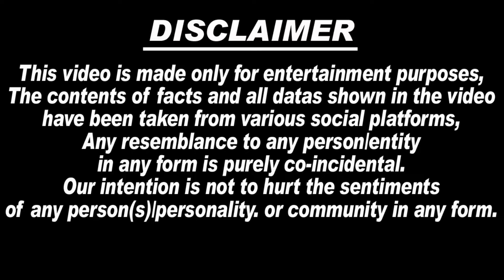😭🙏 Charan Kaur Gives Birth To A Baby Boy, बहन Afsana Khan ने Sidhu Moosewala के पुनर्जन्म पर Cake..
1.  sidhu moosewala
2.  sidhu moosewala wala new song
3. sidhu moosewala sidhu moosewala
4. sidhu moose wala
5. sidhu moosewala video songs
6. sidhu moose wala song
7. sidhu moosewala drippy
8. sidhu moosewala on khalistan
9. sidhu moose wala latest song
10. sidhu moose wala all song
11. sidhu moose wala mashup
12. sidhu moose wala status
13. sidhu moose wala mashup
14. sidhu moose wala live
15. sidhu moose wala sad song
16. sidhu moose wala news
17. balkaur singh sidhu
18. balkaur singh sidhu moose
wala
19. balkaur singh sidhu interview
20. balkaur singh sidhu moose
wala
21. speech balkaur singh
22. sidhu moose wala live
23. balkaur singh sidhu moose wala new interview
24. balkaur singh sidhu moose
charan kaur
25. charan kaur sidhu
26. charan kaur interview
27. charan kaur speech
28. charan kaur 5911
29. charan kaur talking about karan aujla
30. charan kaur age
31. charan kaur sidhu song
32. Lawrence Bishnoi latest news
33. Goldy Brar latest news
34. Lawrence Bishnoi song
35.. charan kaur pregnant
36. sidhu moosewala mother pregnant
37. sidhu moose wala mother pregnant
38. charan kaur punjabi news
39. charan kaur today news
40. charan kaur new baby
41. charan kaur delivery
42. charan kaur interview